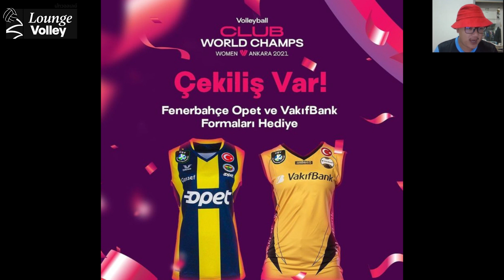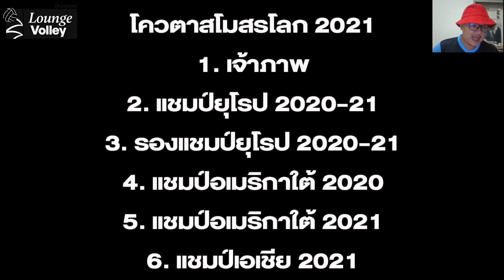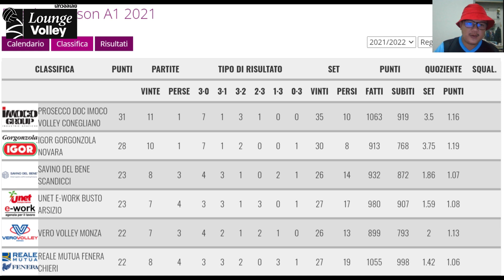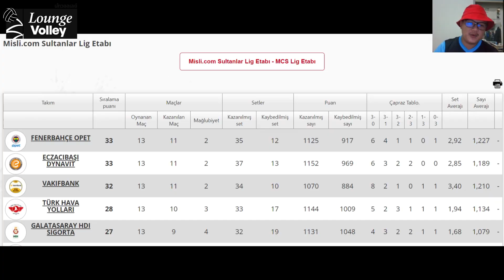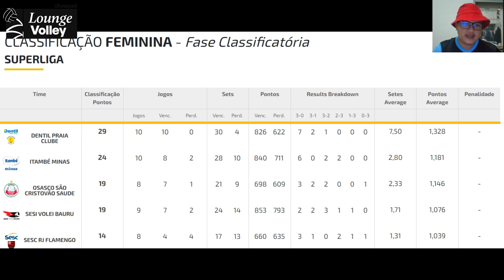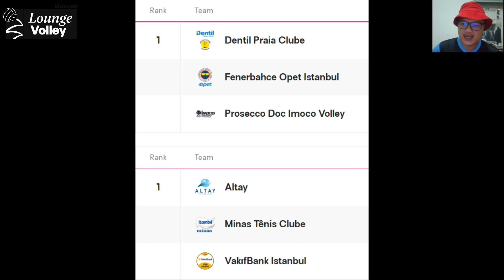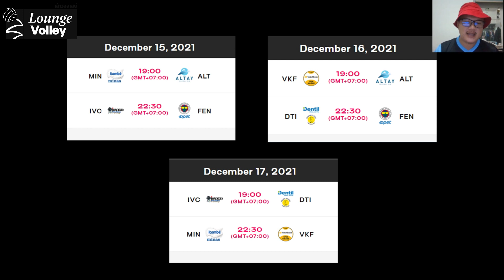ดาวดังเพียบ! แนะนำ 6 ทีมแกร่งลุยศึกสโมสรโลก 2021 / ฟันธง ทีมแชมป์!!!!